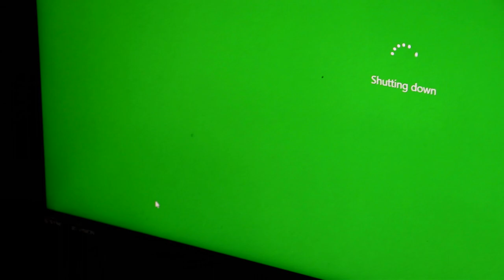A Documentary on PC GAMING with ALLEN ANACLETO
Filming a SHORT Documentary on my Good Friends LIFE and PASSION wich is GAMING.
Make sure to follow him on all of these social media websites.

Special Thanks to : ALLEN ANACLETO